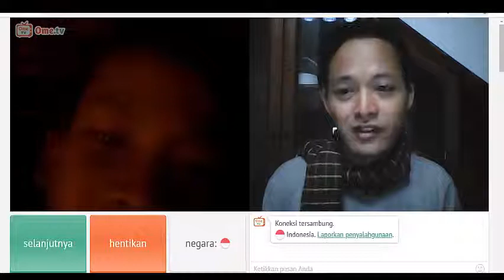Lagi siaran di ome tv ketemu orang bekasi bogor